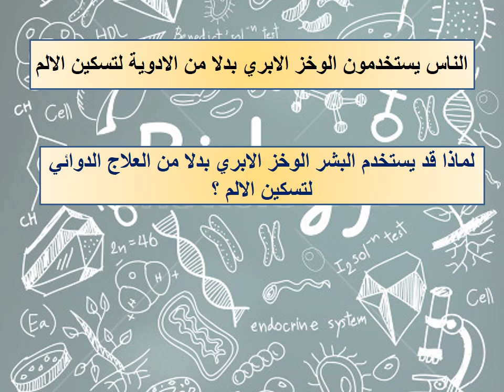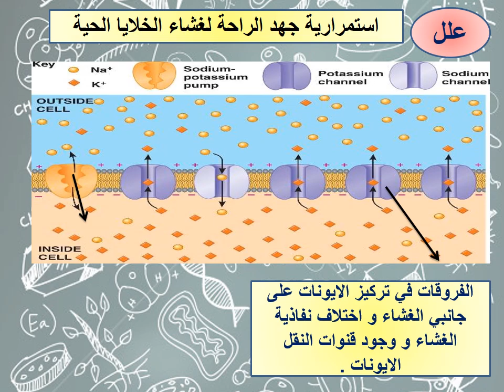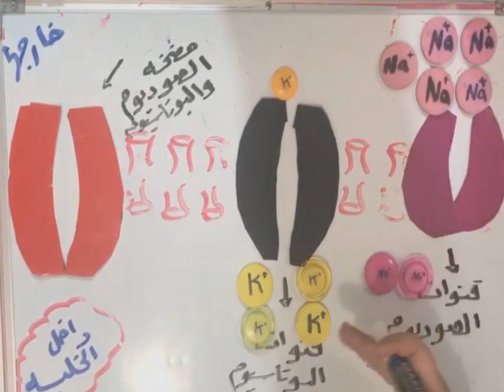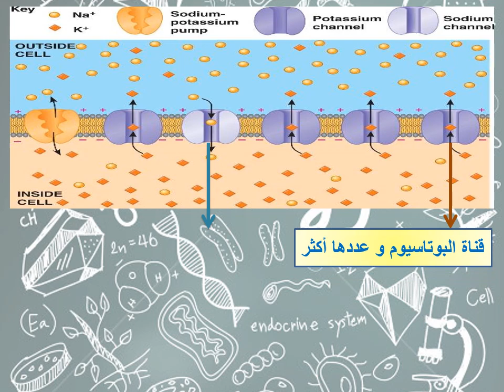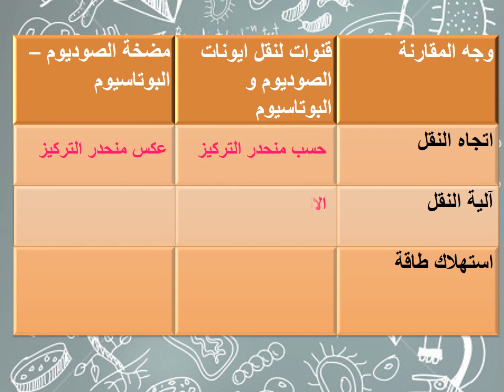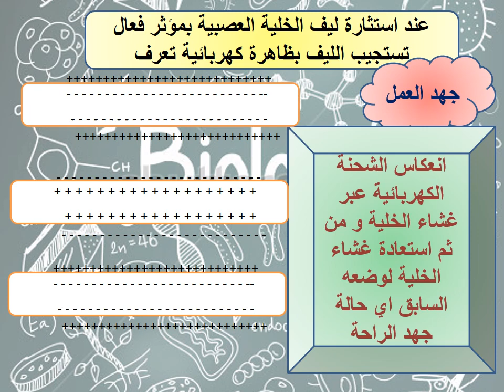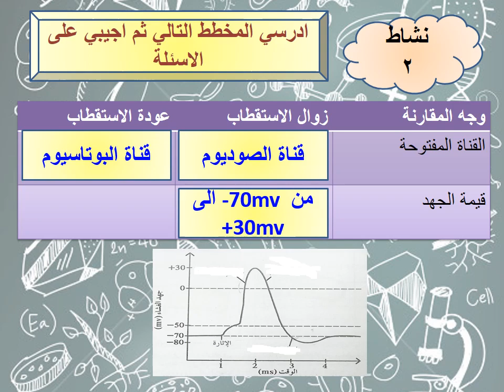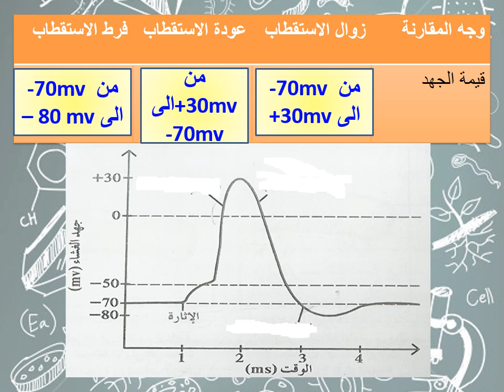فسيولوجيا الجهاز العصبى